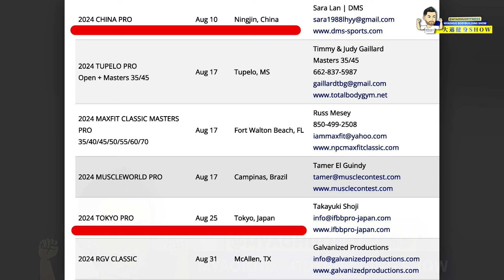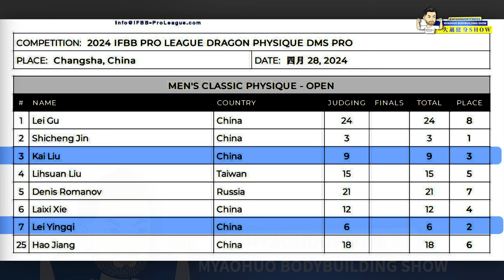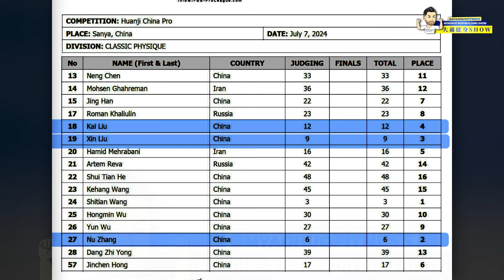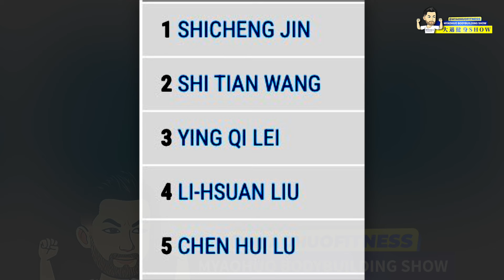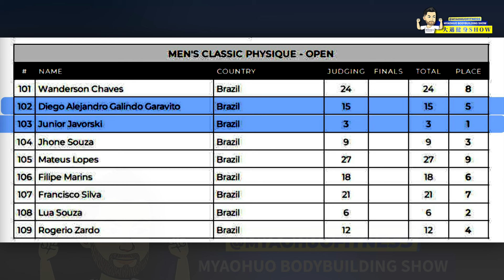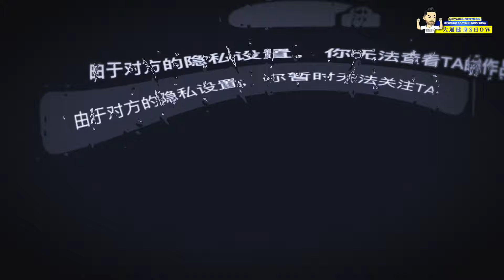宁津古典二人对决：努努做好10月份参加奥赛准备！+ 雷英琪如果不出意外，东京职业赛将直奔top one！加油！